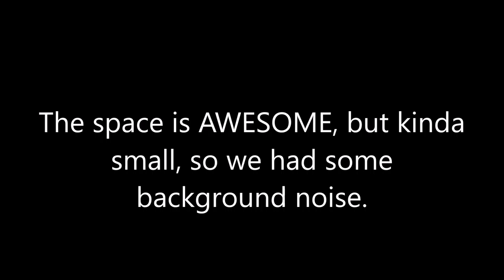Houston Watch Co on I Know Hou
Many of you guys know about the many bars on Main Street in Downtown Houston. Many of you have also completely MISSED Houston Watch Co since it isn't on Main. WHAT A HUGE MISTAKE!

I'm a lover of a good Old Fashioned. It was the first drink to ever put hair on my chest (quite literally). Now there are some places around town that do it right, and there are some places around town that should not do it AT ALL! Houston Watch Co not only does it right, but they can do it 4 DIFFERENT WAYS!

In this episode of I Know Hou, we take a look at a cocktail bar that has roots in a very historic location. Houston Watch Co occupies the same space that was once home to the Houston Watch Company. And...wait...that's AWESOME! I just realized how they got their name!

Sit back and enjoy as I drink an amazing drink in an amazing space with an amazing bar tender. I hope you guys enjoy and get to visit Houston Watch Co.

I Know Hou is all about Houston. Today it's Houston Watch Co. Next week it could be a local artist, a radio jerk, some hipster named Brian, your favorite watering hole, or even a great place to escape the city.

Let me know what you want to see, who you want to know, where you wanna drink, or how to get into a softball league with hotties.
You know what I'm talkin about!

Houston Watch Co
913 Franklin St.